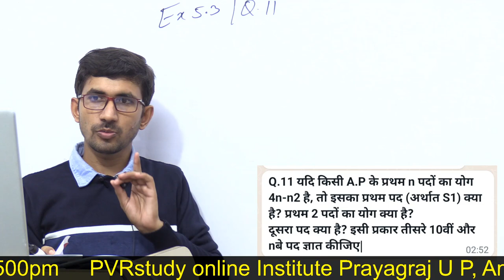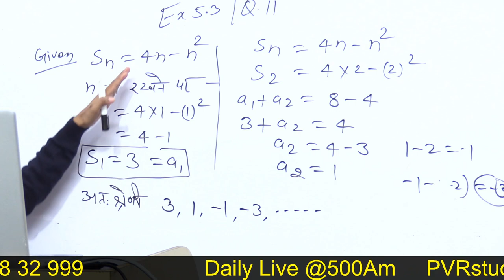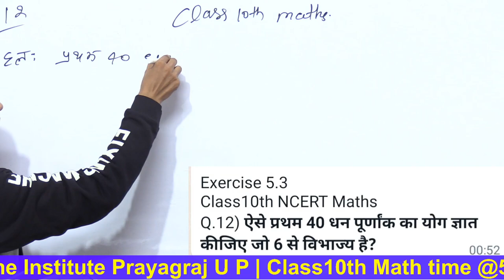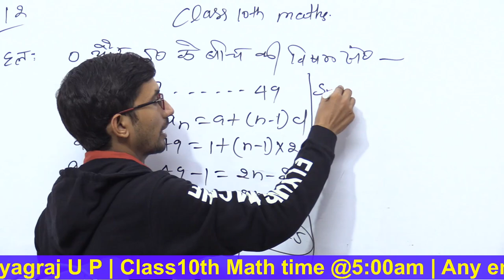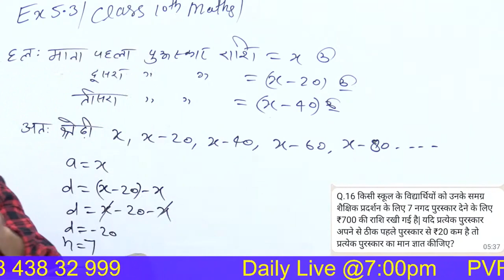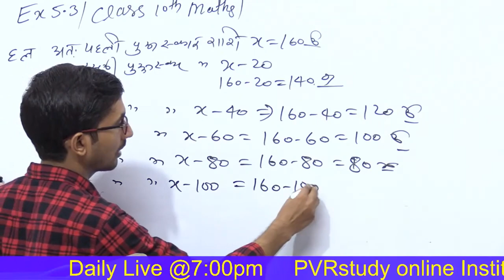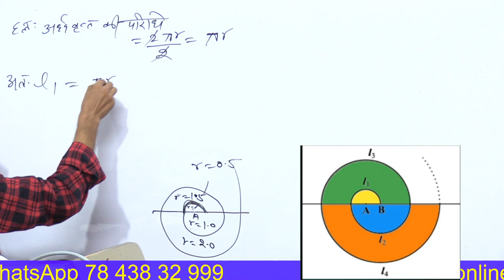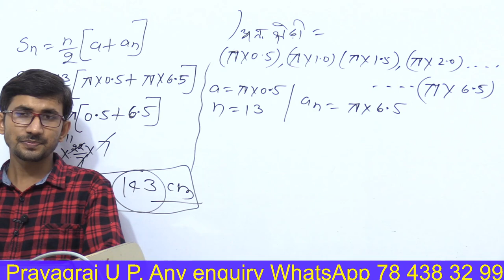Class 10th Maths Chapter 5 Exercise 5.3 NCERT Solutions | Airthmatc Prograssion | Ex 5.3 Class | B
10 class Maths,
Class 10 Math,
exercise 5.3 Class10,
10classmaths,
class10Maths,
airthmaticPrograssion,
pvrstudyclass10,
class 10th maths ncert exercise 5.3 question number 7,
class 10 ch 5 ex 5.3,
class 10 maths chapter 5 ex 5.3 q7,
class 10 ncert math solution in hindi ,
class 10th maths chapter 5 samantar shreni ,
parallel series,
class 10 maths samantar shreni  by rajkumar sir,